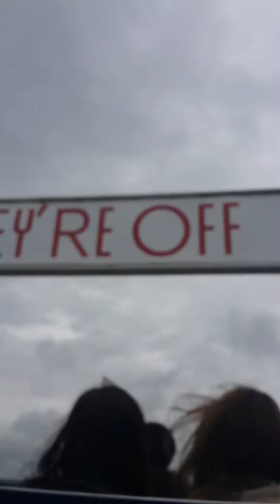Grand national blackpool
Dazyb and james